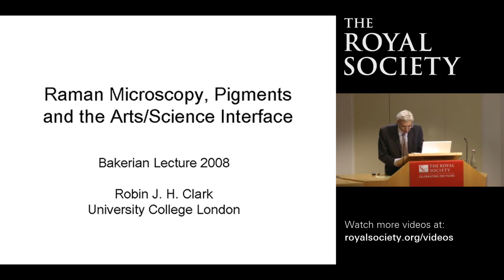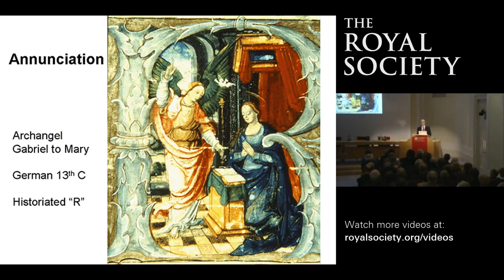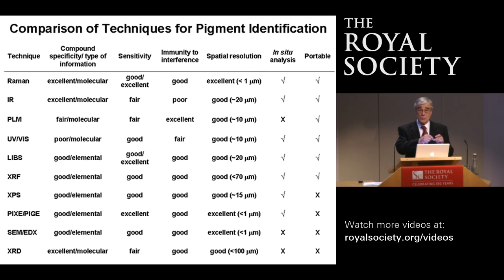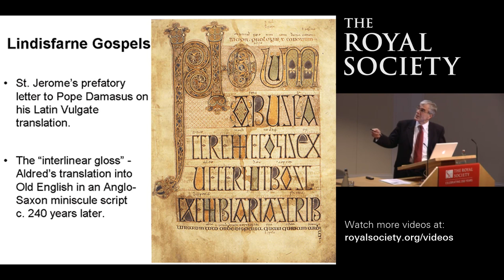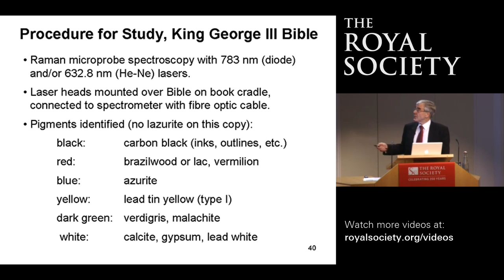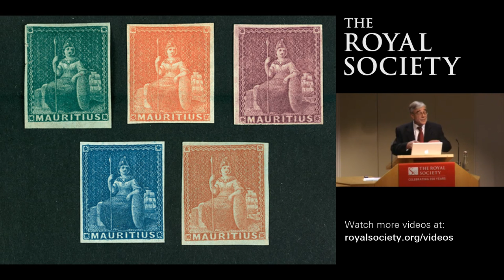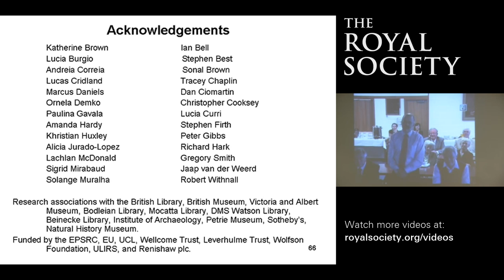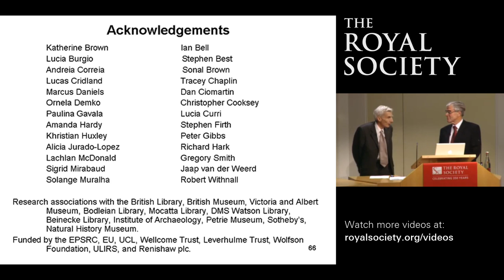Raman Microscopy, Pigments and the Arts-Science Interface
Bakerian Prize Lecture by Professor Robin Clark CNZM FRS, University College London
Filmed at The Royal Society, London on Thu 07 Feb 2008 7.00pm - 8.00pm